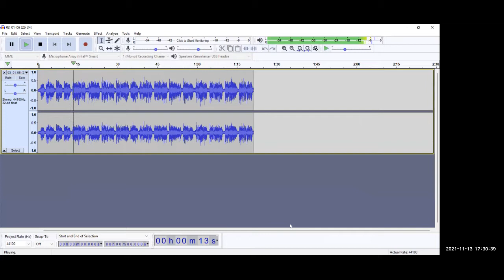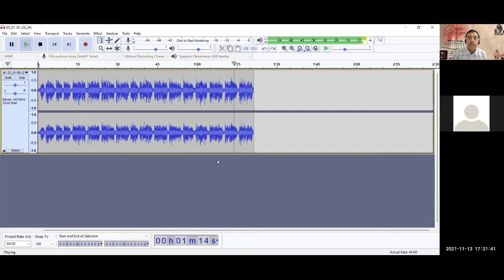10 | I Own My Life | Bhagavad Gita | Suresh Subramanian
Suresh Subramanian speaks about the attitude towards our work and duties through the prism of Bhagavad Gita in his webinar series, I Own My Life